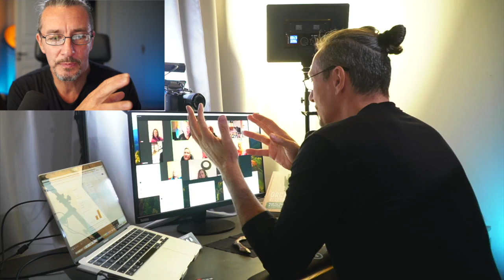ConsentLab PROS Exposed!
An Alive Online Workshop
ConsentLab
Practice expressing desires, setting limits,
making agreements in a playful,
authentic and experiential space.

What the Consent Lab Is: somatic consent, interactive learning, safe space, structured sessions, guided meditation, hands-on practice, non-verbal cues, group participation, communication dynamics, personal discovery.

What People Will Get: deeper connection, enhanced relationships, autonomy, integrity, authentic self-expression, trauma healing, sensory inflow, practical tools, intimacy practices, personal insight.